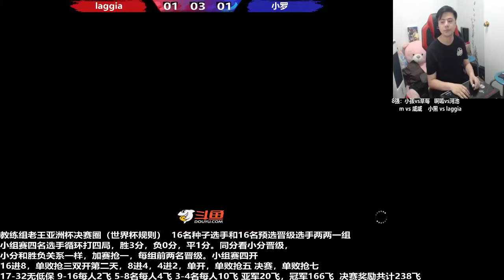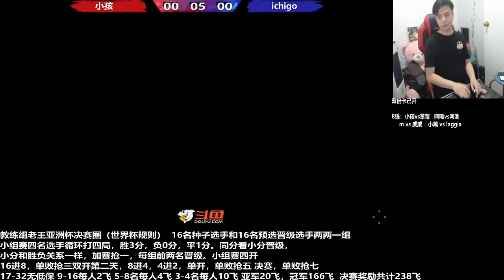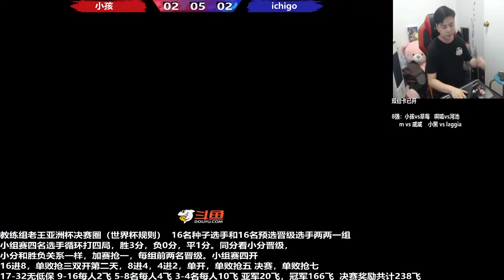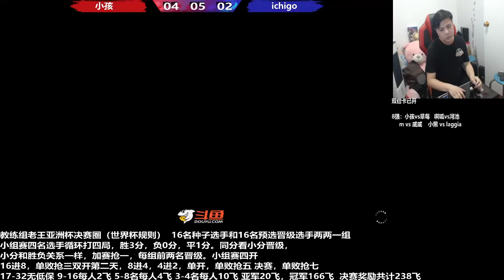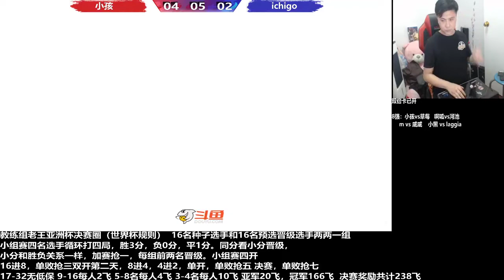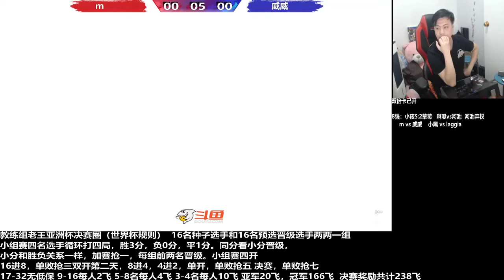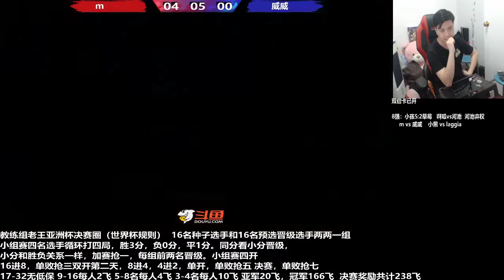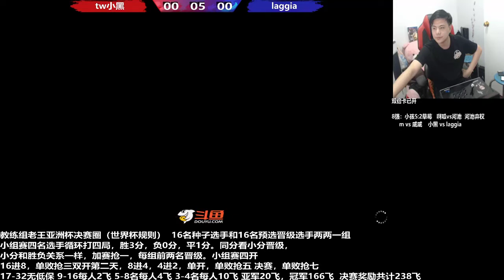[KOF15] Asia Cup #2 Xiaohai's stream